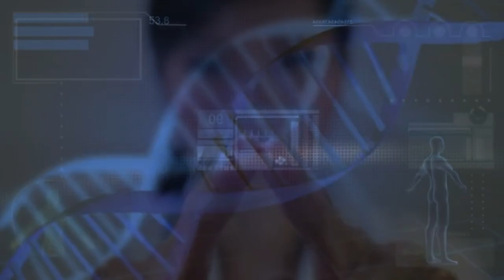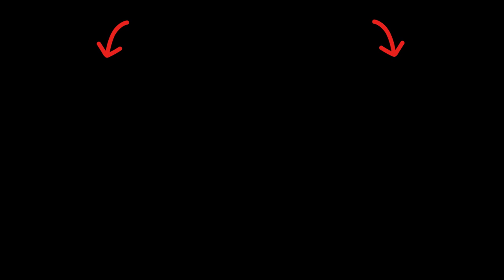Carrots Health Benefits, Risks, and Surprising Facts! Carrot juice Cake Recipe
🎥 Explore the incredible health benefits, potential risks, and surprising facts about this vibrant vegetable. From vision support to skin glow, we've got the carrot scoop. Learn how to make the most of carrots for a healthier lifestyle. Watch now and orange you glad you did? 🌈

In this video, we cover:

The nutritional benefits of carrots 🌿
Potential risks and moderation tips ⚖️
Culinary uses and creative recipes 🍽️
Beauty secrets and skincare benefits 💄

Carrots promote eye health with their high beta-carotene content.
They boost the immune system due to their rich antioxidant levels.
Carrots support healthy skin with vitamins A and C.
The fiber in carrots aids in digestion and gut health.
They may lower the risk of heart disease by reducing cholesterol.
Carrots' potassium content supports heart health and blood pressure.
The antioxidants in carrots combat oxidative stress.
Carrots contribute to weight management with their low-calorie content.
They contain natural sugars for a healthy energy boost.
Carrots' vitamin K promotes bone health.
The high water content in carrots aids in hydration.
Carrots support liver health and natural detoxification processes.
They provide essential nutrients for hair health.
Carrots' beta-carotene may reduce the risk of certain cancers.
They contain phytonutrients with anti-inflammatory properties.
Carrots contribute to oral health by stimulating saliva production.
They are a source of vitamin E, promoting skin elasticity.
Carrots' antioxidants may help prevent neurodegenerative diseases.
They support respiratory health with their anti-asthmatic properties.
Carrots' fiber may lower the risk of type 2 diabetes.
They contribute to hormonal balance with their vitamin content.
Carrots' beta-carotene supports a healthy pregnancy.
They aid in wound healing with their vitamin C content.
Carrots' antioxidants may protect against UV damage.
They support kidney health and natural detoxification.
Carrots' vitamin A promotes healthy cell growth.
They contribute to a healthy complexion with their nutrients.
Carrots' potassium content aids in muscle health.
They may alleviate menstrual discomfort with their anti-inflammatory properties.
Carrots' antioxidants may reduce the risk of stroke.
They support cognitive function with their nutrient profile.
Carrots contribute to a healthy pregnancy with their folate content.
They may improve digestion and reduce constipation.
Carrots' beta-carotene supports immune function.
They provide essential nutrients for nail health.
Carrots' antioxidants may protect against skin aging.
They support thyroid health with their iodine content.
Carrots' potassium may reduce the risk of kidney stones.
They contribute to a healthy pregnancy with their iron content.
Carrots' vitamin C promotes collagen formation for skin health.
They support bone health with their calcium content.
Carrots' antioxidants may reduce the risk of Alzheimer's disease.
They contribute to healthy blood clotting with their vitamin K.
Carrots' beta-carotene may alleviate symptoms of asthma.
They provide essential nutrients for joint health.
Carrots' fiber may reduce the risk of colorectal cancer.
They support cardiovascular health with their potassium and fiber.
Carrots' antioxidants may reduce inflammation in the body.
They contribute to a healthy pregnancy with their magnesium content.
Carrots' vitamin C supports a healthy immune response.
They may reduce the risk of gastric ulcers with their nutrient profile.
Carrots' beta-carotene may protect against sunburn.
They contribute to healthy blood pressure levels with their potassium.
Carrots' antioxidants may reduce the risk of Parkinson's disease.
They support a healthy pregnancy with their zinc content.
Carrots' vitamin C promotes gum health.
They contribute to a healthy complexion with their silica content.
Carrots' beta-carotene may reduce the risk of breast cancer.
They provide essential nutrients for liver health.
Carrots' antioxidants may protect against liver diseases.
They contribute to hormonal balance with their vitamin E.
Carrots' potassium content supports a healthy nervous system.
They may reduce the risk of macular degeneration with their nutrient profile.
Carrots' beta-carotene may reduce the risk of lung cancer.
They contribute to healthy blood circulation with their iron content.
Carrots' antioxidants may protect against rheumatoid arthritis.